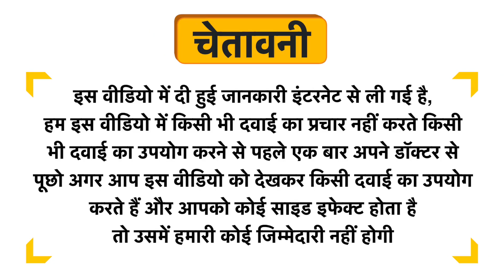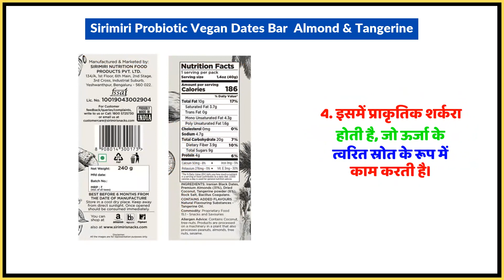Sirimiri Probiotic Vegan Dates Bar Almond & Tangerine Uses in Hindi | Side Effects | Dose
Sirimiri Probiotic Vegan Dates Bar  Almond & Tangerine Uses in Hindi | Benefits | Side Effects | Dose